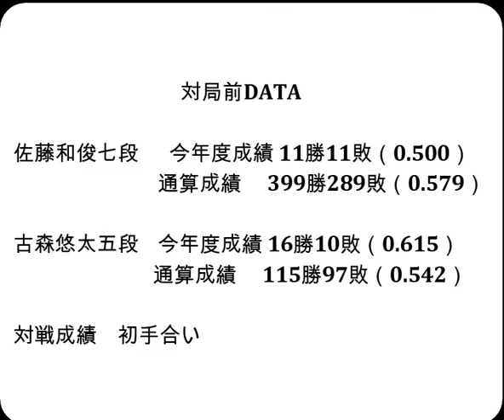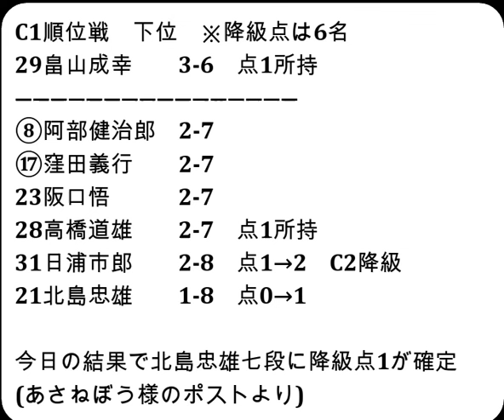将棋対局速報▲佐藤和俊七段（３勝５敗）－△古森悠太五段（５勝３敗）第82期順位戦Ｃ級１組10回戦[相振り飛車]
お知らせ
メンバーシップを始めました。

対局前DATA

佐藤和俊七段  　今年度成績 11勝11敗（0.500）

古森悠太五段    今年度成績 16勝10敗（0.615）

2024年2月6日の将棋対局情報(詳細は次の動画で随時更新!)

▲佐藤和俊七段△古森悠太五段
147手をもちまして、佐藤和俊七段の勝ちとなりました。

2/6の対局結果
第32期銀河戦本戦Cブロック２回戦
[終局](勝)▲伊藤沙恵女流四段△藤森哲也五段
[終局](勝)▲藤井 猛九段△青嶋未来六段

2月7、8日   菅井竜也八段 第73期ALSOK杯王将戦七番勝負第4局
2月10日     糸谷哲郎八段 第17回朝日杯将棋オープン戦本戦トーナメント
2月17、18日 菅井竜也八段 第73期ALSOK杯王将戦七番勝負第5局
2月24日     伊藤 匠七段  第49期棋王戦コナミグループ杯五番勝負 第2局
3月3日      伊藤 匠七段  第49期棋王戦コナミグループ杯五番勝負 第3局
3月9、10日  菅井竜也八段 第73期ALSOK杯王将戦七番勝負第6局
3月17日     伊藤 匠七段  第49期棋王戦コナミグループ杯五番勝負 第4局
3月26日     伊藤 匠七段  第49期棋王戦コナミグループ杯五番勝負 第5局
3月30、31日 菅井竜也八段 第73期ALSOK杯王将戦七番勝負第7局